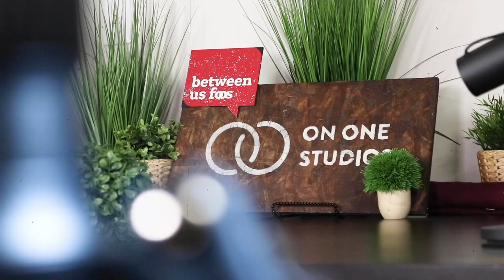Dance Directors Unite! | Between Us FOOS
Waddup FOOS!

On this episode of Between Us FOOS, we chat with a couple of Dance Directors and talk about how the beginning if their directing careers.

Filmed By: OOS Production Team
Edited By: Kevin Sutardji @KuraKuraProductions

Ending music credit: Sheki - promenade

On One Studios hosts dance classes all week long featuring the very best choreographers in the Bay. All ages and skill levels are welcome, and your first class here is free!